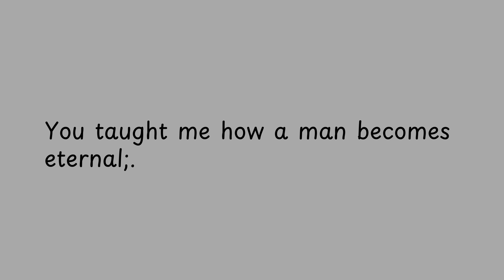You taught me how a man